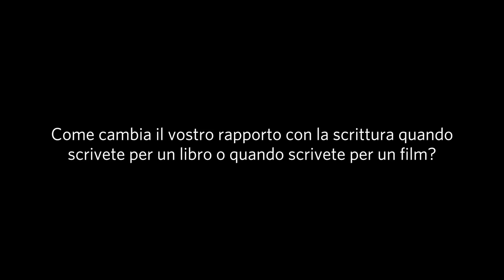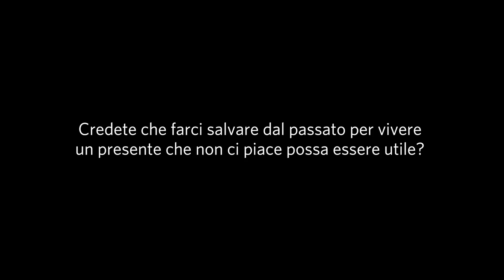Festivaletteratura 2014 - Intervista a Francesco Piccolo e Diego de Silva